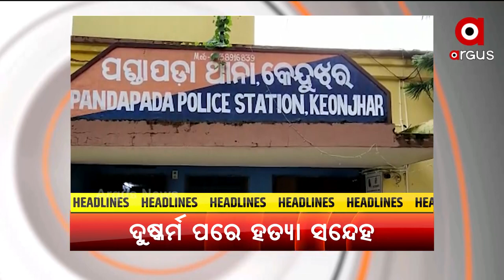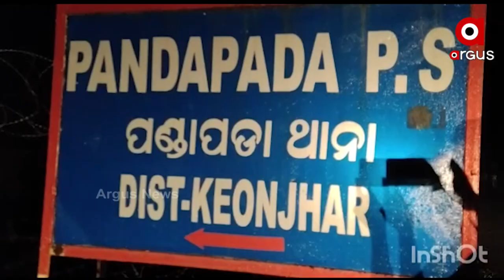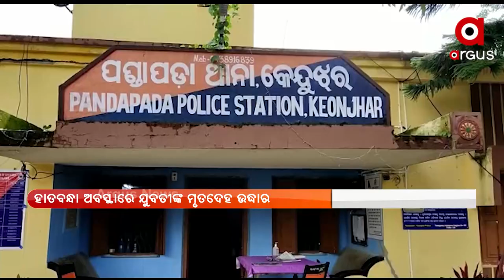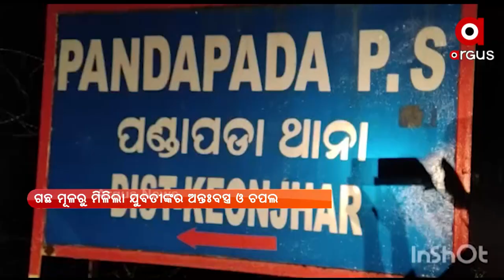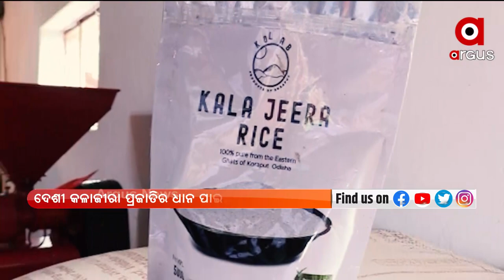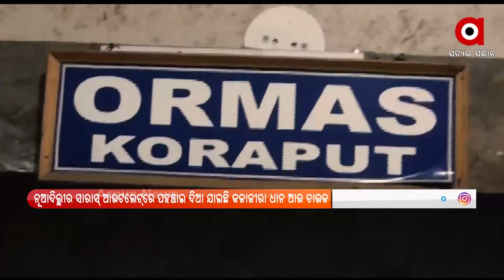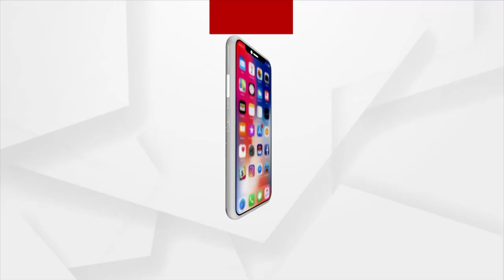PRATHAM KHABAR@7AM | 25 OCT 2021 | ArgusNews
+ ଆଜି ଉତ୍ତରପ୍ରଦେଶକୁ ମିଳିବ ବଡ ଉପହାର

+ ତିନିଦିନିଆ କାଶ୍କୀର ଗସ୍ତରେ ଅମିତ ଶାହା

+ ଛତିଶଗଡ଼ କଂଗ୍ରେସରେ ଫାଟ

+ କଳାହାଣ୍ଡି ସନସାଇନ ସ୍କୁଲ ଶିକ୍ଷୟତ୍ରୀ ମମିତା ମେହର ହତ୍ୟାମାମଲା

+ ହାତବନ୍ଧା ଅବସ୍ଥାରେ ଯୁବତୀଙ୍କ ମୃତଦେହ ଉଦ୍ଧାର

+ ସ୍ବାସ୍ଥ୍ୟମନ୍ତ୍ରୀଙ୍କ ଜିଲ୍ଲାରେ ଅପପୃଷ୍ଟିର ରାଜୁତି

+ ଆଜି ପବିତ୍ର କାର୍ତ୍ତିକ ମାସର ପ୍ରଥମ ସୋମବାର

+ ଟି-20 ୱାର୍ଲଡକପରେ ପରାଜୟରୁ ଆରମ୍ଭ